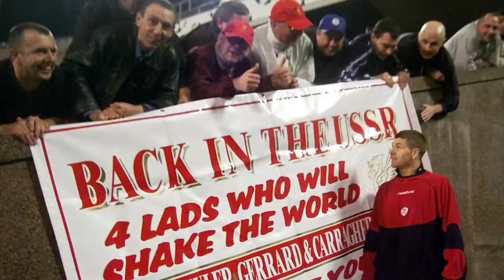Steven Gerrard's AWESOME Carrier in AWESOME Pictures